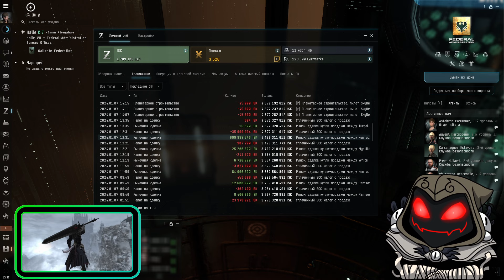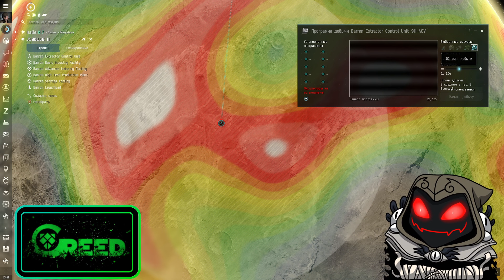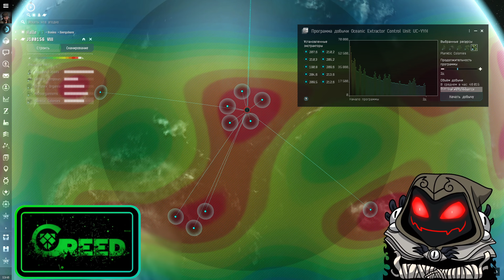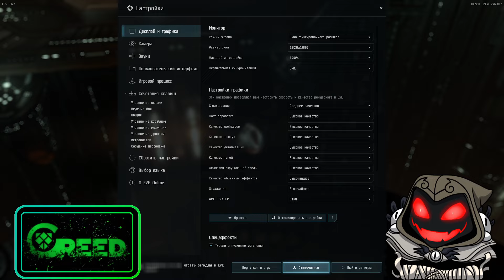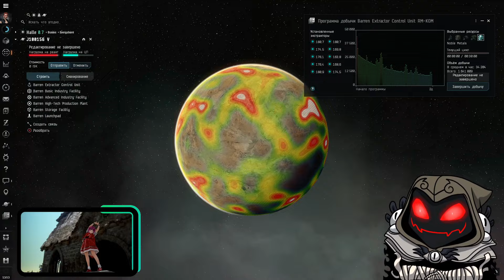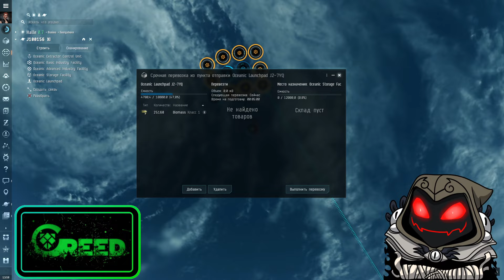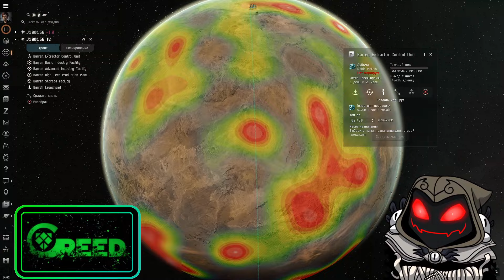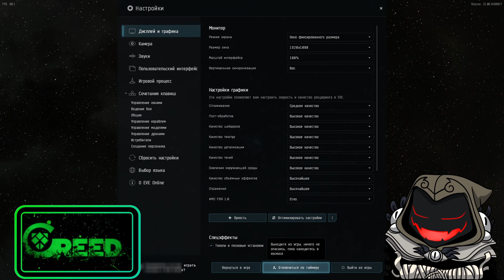[Eve Online] Планетарные будни. Перезапускаем экстракторы :)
Без ручного управления никак :)
Играем в разные игры: